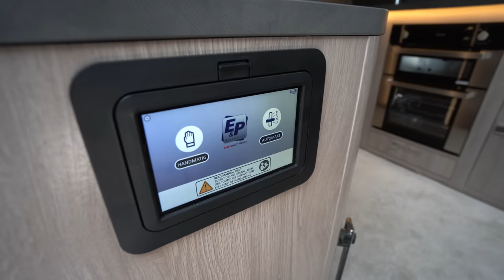Bis -50°C: Kabe Imperial Wohnwagen 2022: Andreas und Alex holen Ihren neuen Wohnwagen ab. So happy!